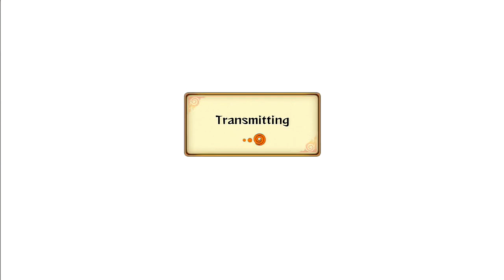Naruto Storm Revolution: Child Protective Services - Live Ranked Ep. 11